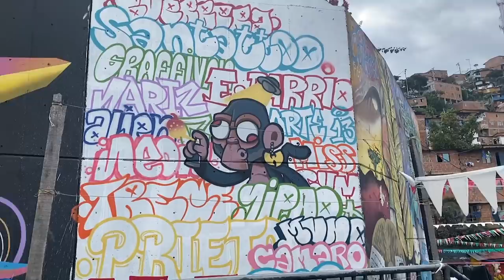Julien Cudot - Marcelino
🇺🇸  English :   Here is my street section filmed over my recent 3 months trip across Brazil, Peru and Colombia 🇧🇷 🇵🇪 🇨🇴
One year ago, locked in Paris in the winter, i decided to book a flight for South America and go where i'd be welcomed ;

       THANK YOU  Suzanne from Limeira, Erik from Curitiba, Daniel and Sidnei from Sao Paulo, Cesar my big brother from Lima, Annie my queen from Cusco, Julian my friend from Bogota and Manuela my sky from Medellin.

      Huge big up, power and love to the Kal Crew : Jeremy Dalbis aka Jezza and Thomas Dalbis, Tomez for edited my video with passion.
All the people who filmed me and share these sessions with me, you gave me energy, i have never skated like that about constancy and intensity, thank you, i will never forget.

Filmed in :    - Sao Paulo / Curitiba, Brazil  🇧🇷
                      - Lima / Cusco, Peru  🇵🇪
                      - Bogota / Medellin  🇨🇴

Filmed by :  Stéphane Alfano, Hector Cardenas, Erich Gegenbauer Neto, Eroll Corredor Basto, Manuela Gonzalez, Michael Cheng, Daniel Franco, Sidnei Brito, Alejo Rendon, Ricardo Pinillos, Gabriel Nunes, Julian Marin, Leonardo A.Maia, Camilo Saya Roll, Juan Ocha, Juan David, Edinson Cordoba Higuita.

Edited by : Kal Crew, Jeremy Dalbis and Thomas Dalbis

Miniature by :  Cedric Freire De Araujo

 🇪🇸  Espanol :   Aquí está mi sección de calles filmada durante mi reciente viaje de 3 meses por Brasil, Perú y Colombia 🇧🇷 🇵🇪 🇨🇴Hace un año, encerrado en París en invierno, decidí reservar un vuelo para América del Sur e ir a donde me recibirían ;

     GRACIAS Suzanne de Limeira, Erik de Curitiba, Daniel y Sidnei de Sao Paulo, Cesar mi hermano mayor de Lima, Annie mi reina de Cusco, Julián mi amigo de Bogotá y Manuela mi cielo de Medellín.

     Un gran apoyo, poder y amor para Kal Crew: Jeremy Dalbis alias Jezza y Thomas Dalbis, Tomez por editar mi video con pasión.Todas las personas que me filmaron y compartieron estas sesiones conmigo, me dieron energía, nunca había patinado así de constancia e intensidad, gracias, nunca lo olvidaré.

🇫🇷  Francais :   Voici ma section street filmée lors de mon récent voyage de 3 mois à travers le Brésil, le Pérou et la Colombie 🇧🇷 🇵🇪 🇨🇴 Il y a un an, enfermé à Paris en hiver, j'ai décidé de réserver un vol pour l'Amérique du Sud et d'aller là où je serais accueilli ;

        MERCI Suzanne de Limeira, Erik de Curitiba, Daniel et Sidnei de Sao Paulo, Cesar mon grand frère de Lima, Annie ma reine de Cusco, Julian mon ami de Bogota et Manuela mon ciel de Medellin.

       Gros big up, puissance et amour au Kal Crew : Jeremy Dalbis alias Jezza et Thomas Dalbis, Tomez pour avoir monté ma vidéo avec passion.Toutes les personnes qui m'ont filmé et partagé ces sessions avec moi, vous m'avez donné de l'énergie, je n'avais jamais patiné comme ça en terme de régularité et d'intensité, merci, je n'oublierai jamais.

 🇧🇷  Português :  Aqui está minha seção de rua filmada durante minha recente viagem de 3 meses pelo Brasil, Peru e Colômbia 🇧🇷 🇵🇪 🇨🇴Há um ano, trancado em Paris no inverno, decidi reservar um voo para a América do Sul e ir para onde seria bem-vindo;

       OBRIGADO Suzanne de Limeira, Erik de Curitiba, Daniel e Sidnei de São Paulo, Cesar meu irmão mais velho de Lima, Annie minha rainha de Cusco, Julian meu amigo de Bogotá e Manuela meu céu  de Medellín.

        Grande abraco , forca e amor ao Kal Crew: Jeremy Dalbis, também conhecido como Jezza e Thomas Dalbis, Tomez por editar meu vídeo com paixão.Todas as pessoas que me filmaram e compartilharam essas sessões comigo, vocês me deram energia, nunca patinei assim sobre constância e intensidade, obrigado, nunca vou esquecer.